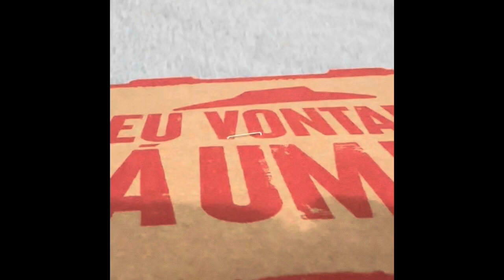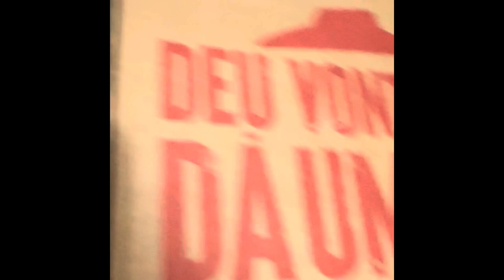Festa da Pizza